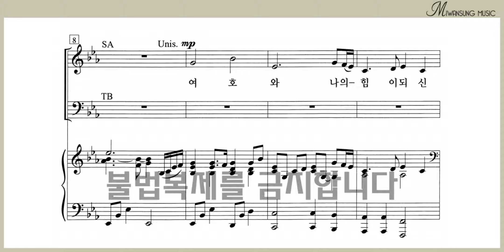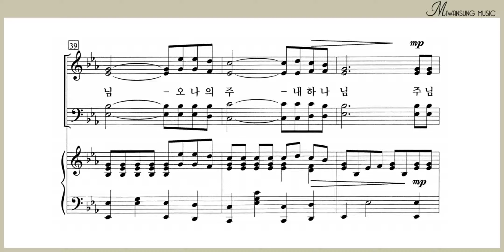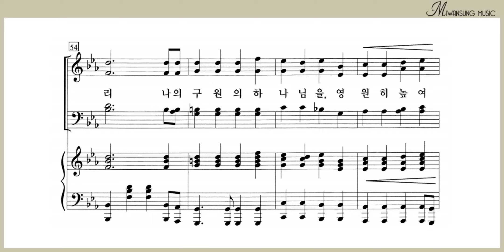영원히 높여 드리리 / 알토파트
하이라이트 27집 / 영원히 높여 드리리 / 알토파트